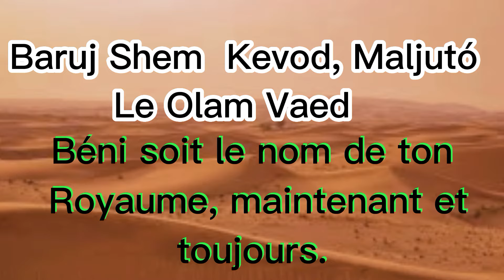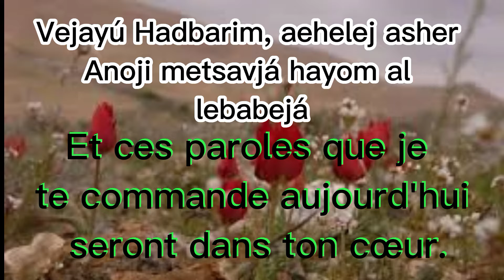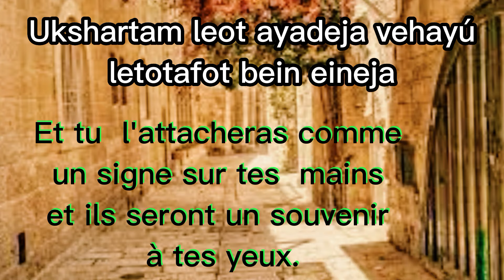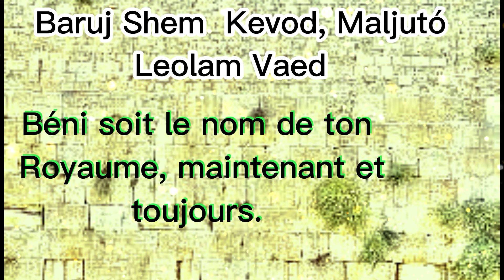SHEMA ISRAEL ÉCOUTE ISRAËL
UN CHANT PUISSANT, AVEC LES PAROLES  BASÉE SUR LA  BIBLE.
DEUTÉRONOME CH. 6 VERS.4 À 9.